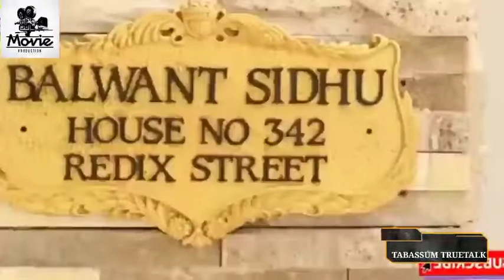CHAL MERA PUTT 3 (Full Movie) AMRINDER GILL | SIMI CHAHAL | LATEST PUNJABI MOVIES 2021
Chal Mera Putt 3 (Full Movie) Amrinder Gill |New Punjabi Heart Touching Comedy Movie | Simmi Chahal

Details
Release date
October 1, 2021 (India)

India

Language
Punjabi
Directed by
Janjot Singh
Screenplay by
Rakesh Dhawan
Story by
Rakesh Dhawan
(Dialogues)
Jatinder Lall
(Dialogues)
Produced by
Karaj Gill
Ashu Munish Sahni
Starring
Amrinder Gill
Simi Chahal
Iftikhar Thakur
Nasir Chinyoti
Akram Udas
Gurshabad
Cinematography
Sandeep Patil
Edited by
Parminder Virdi
Sadik Ali Shaikh
Dr Zeus
Beat Minister
Production
companies
Rhythm Boyz Entertainment
Gillz Network
Omjee Star Studios
Canvas Creations Ltd
Distributed by
Rhythm Boyz
Release date
1 October 2021
Running time
130 minutes
Country
India
Language
Punjabi
Filming locations
Worthing, Sussex, England, UK
Chal Mera Putt 3 is a 2021 Indian Punjabi-language comedy-drama film directed by Janjot Singh. It is a direct sequel to 2020 film Chal Mera Putt 2. The film is produced by Karaj Gill under Rhythm Boyz Entertainment and by Ashu Munish Sahni under Omjee Star Studios. It stars Amrinder Gill, Simi Chahal in lead roles. Wikipedia
Initial release: October 1, 2021
Director: Janjot Singh
Box office: est. ₹35.81 crore (US$4.8 million)
Story by: Rakesh Dhawan; (Dialogues); Jatinder Lall; (Dialogues)
Production companies: Rhythm Boyz Entertainment; Gillz Network; Omjee Star Studios; Canvas Creations Ltd
Plot summary Add synopsis
Genre
Comedy
Parents guide
Add content advisory
Chal Mera Putt 3 (2021) Full Movie Online - Hitmovies4u

Storyline👉👇
Chal Mera Putt 3 revolves around the lives of illegal immigrants in UK, their friendship and their constant struggle of finding a home away from home.